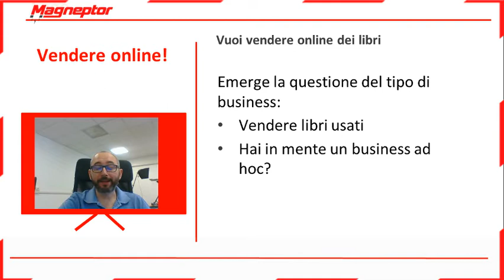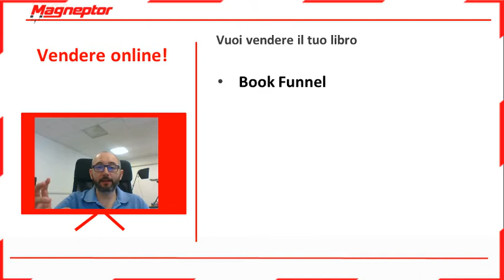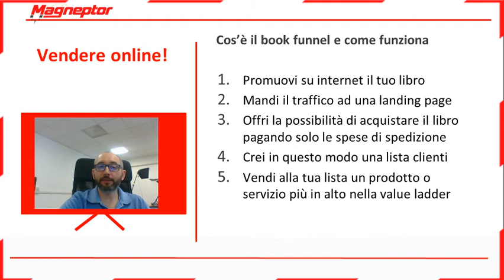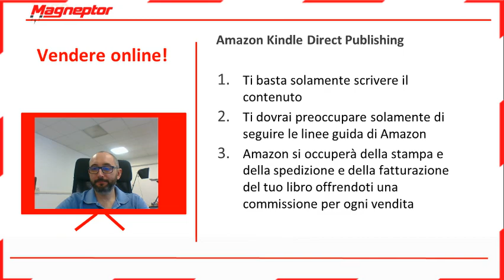Come vendere il tuo libro (o libri) online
👉 Il mio primo libro: Successo Locale, Marketing per negozianti e professionisti 📘
Ancora per poco in regalo 🎁

▶️ Novità - Presto disponibile!
Puoi essere tra i primi ad accedere a questo percorso. Scopri di cosa si tratta!

▶️ Come Creare Splendide Landing Page.
Video Corso Gratuito per creare in poco tempo, splendide landing page dalle performance insuperabili.

▶️ Centralino Libero
Sei STUFO di vendere e installare centralini, farti il c**o per poi far guadagnare i soldi veri ad altri?

▶️ Open Marketing VideoTraining
il primo corso professionale d'Italia su MAUTIC, il Software Open Source di Marketing Automation più completo ed efficiente al mondo.

▶️ CRM Libero
Solo per oggi, il video corso più noioso al mondo, concepito da un nerd informatico che indossa i sandali con i calzini anche d’inverno, ma in grado di aiutarti ad aumentare il fatturato